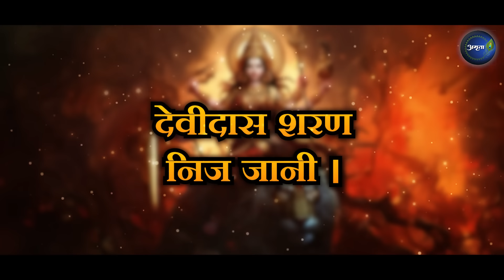दुर्गा चालीसा । Durga Chalisa with lyrics | नमो नमो दुर्गे सुख करनी । Namo Namo Durge Sukhkarni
Credits:
Singer: Amrita Chaturvedi Upadhyay
Lyrics: Traditional
Sitar: Pt. Sunil Kant
Mixmaster: A R Creations
Video credits: Advitiya Sonkar (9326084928)

नमो नमो दुर्गे सुख करनी ।
नमो नमो अम्बे दुःख हरनी ॥
निरंकार है ज्योति तुम्हारी ।
तिहूँ लोक फैली उजियारी ॥
शशि ललाट मुख महाविशाला ।
नेत्र लाल भृकुटि विकराला ॥
रूप मातु को अधिक सुहावे ।
दरश करत जन अति सुख पावे ॥ ४

तुम संसार शक्ति लै कीना ।
पालन हेतु अन्न धन दीना ॥
अन्नपूर्णा हुई जग पाला ।
तुम ही आदि सुन्दरी बाला ॥
प्रलयकाल सब नाशन हारी ।
तुम गौरी शिवशंकर प्यारी ॥
शिव योगी तुम्हरे गुण गावें ।
ब्रह्मा विष्णु तुम्हें नित ध्यावें ॥ ८

रूप सरस्वती को तुम धारा ।
दे सुबुद्धि ऋषि मुनिन उबारा ॥
धरयो रूप नरसिंह को अम्बा ।
परगट भई फाड़कर खम्बा ॥
रक्षा करि प्रह्लाद बचायो ।
हिरण्याक्ष को स्वर्ग पठायो ॥
लक्ष्मी रूप धरो जग माहीं ।
श्री नारायण अंग समाहीं ॥ १२

क्षीरसिन्धु में करत विलासा ।
दयासिन्धु दीजै मन आसा ॥
हिंगलाज में तुम्हीं भवानी ।
महिमा अमित न जात बखानी ॥
मातंगी अरु धूमावति माता ।
भुवनेश्वरी बगला सुख दाता ॥
श्री भैरव तारा जग तारिणी ।
छिन्न भाल भव दुःख निवारिणी ॥ १६

केहरि वाहन सोह भवानी ।
लांगुर वीर चलत अगवानी ॥
कर में खप्पर खड्ग विराजै ।
जाको देख काल डर भाजै ॥
सोहै अस्त्र और त्रिशूला ।
जाते उठत शत्रु हिय शूला ॥
नगरकोट में तुम्हीं विराजत ।
तिहुँलोक में डंका बाजत ॥ २०

शुम्भ निशुम्भ दानव तुम मारे ।
रक्तबीज शंखन संहारे ॥
महिषासुर नृप अति अभिमानी ।
जेहि अघ भार मही अकुलानी ॥
रूप कराल कालिका धारा ।
सेन सहित तुम तिहि संहारा ॥

परी गाढ़ सन्तन पर जब जब ।
भई सहाय मातु तुम तब तब ॥ २४

अमरपुरी अरु बासव लोका ।
तब महिमा सब रहें अशोका ॥
ज्वाला में है ज्योति तुम्हारी ।
तुम्हें सदा पूजें नरनारी ॥
प्रेम भक्ति से जो यश गावें ।
दुःख दारिद्र निकट नहिं आवें ॥
ध्यावे तुम्हें जो नर मन लाई ।
जन्ममरण ताकौ छुटि जाई ॥ २८

जोगी सुर मुनि कहत पुकारी ।
योग न हो बिन शक्ति तुम्हारी ॥
शंकर आचारज तप कीनो ।
काम अरु क्रोध जीति सब लीनो ॥
निशिदिन ध्यान धरो शंकर को ।
काहु काल नहिं सुमिरो तुमको ॥
शक्ति रूप का मरम न पायो ।
शक्ति गई तब मन पछितायो ॥ ३२

शरणागत हुई कीर्ति बखानी ।
जय जय जय जगदम्ब भवानी ॥
भई प्रसन्न आदि जगदम्बा ।
दई शक्ति नहिं कीन विलम्बा ॥
मोको मातु कष्ट अति घेरो ।
तुम बिन कौन हरै दुःख मेरो ॥
आशा तृष्णा निपट सतावें ।
मोह मदादिक सब बिनशावें ॥ ३६

शत्रु नाश कीजै महारानी ।
सुमिरौं इकचित तुम्हें भवानी ॥
करो कृपा हे मातु दयाला ।
ऋद्धिसिद्धि दै करहु निहाला ॥

जब लगि जिऊँ दया फल पाऊँ ।
तुम्हरो यश मैं सदा सुनाऊँ ॥
श्री दुर्गा चालीसा जो कोई गावै ।
सब सुख भोग परमपद पावै ॥ ४०

देवीदास शरण निज जानी ।
करहु कृपा जगदम्ब भवानी ॥

॥दोहा॥
शरणागत रक्षा करे,
भक्त रहे नि:शंक ।
मैं आया तेरी शरण में,
मातु लिजिये अंक ॥
॥ इति श्री दुर्गा चालीसा ॥